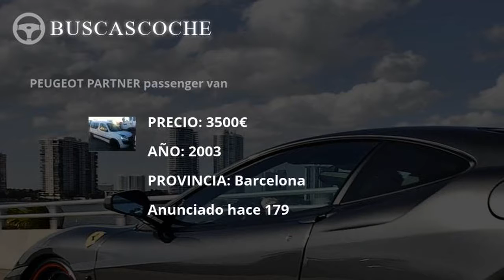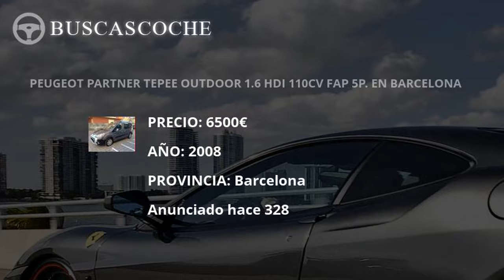Peugeot Partner en Barcelona desde 999€, mejores ofertas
Ultimos coches Peugeot Partner usados en venta en la provincia de Barcelona, visita para verlos.